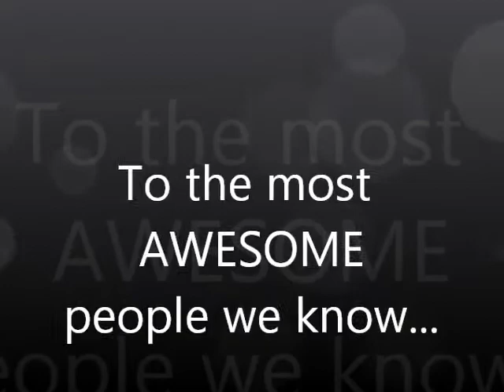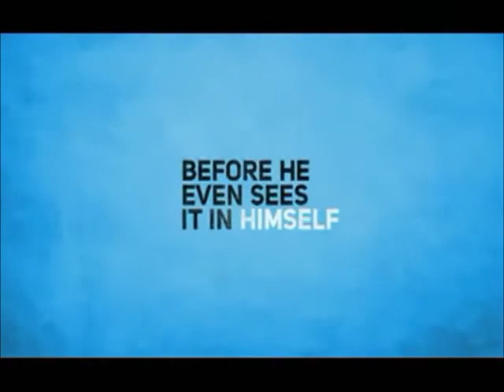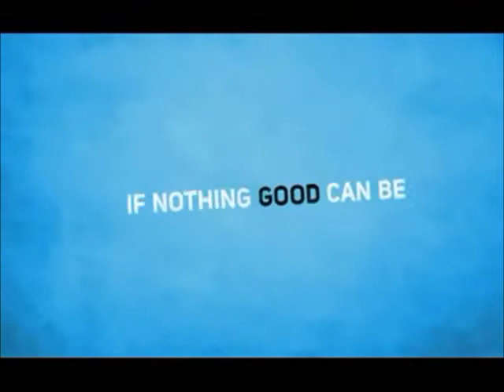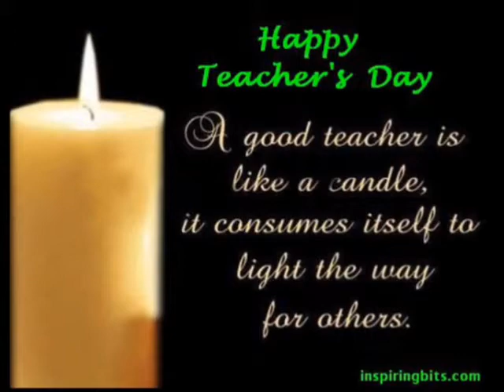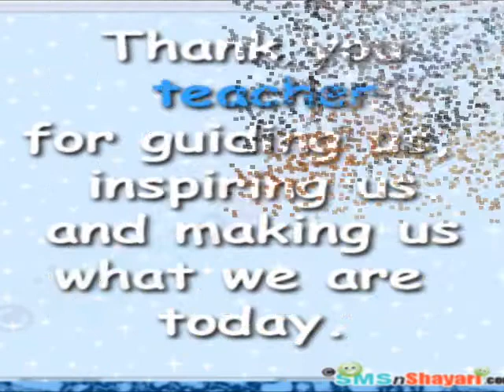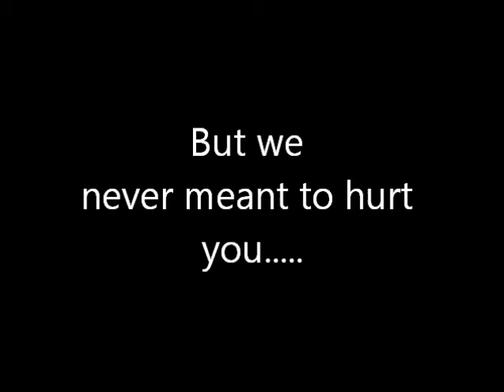Teachers Day Biotech Dept KIT College